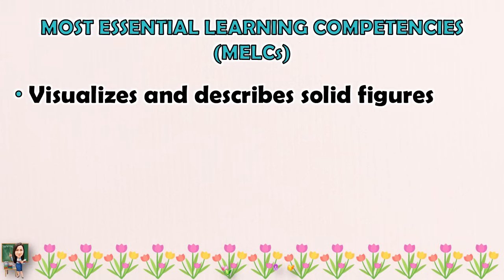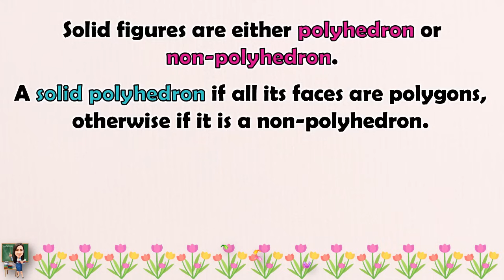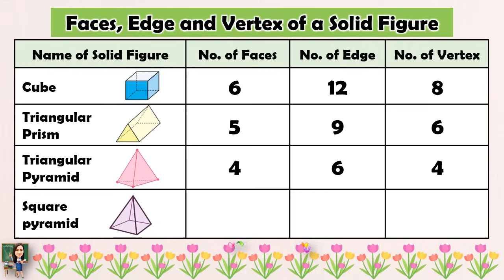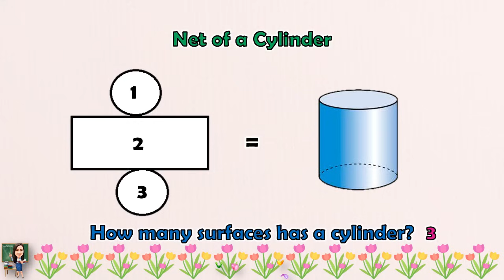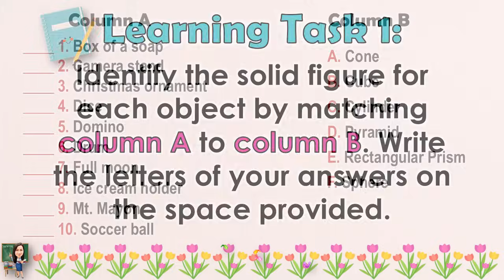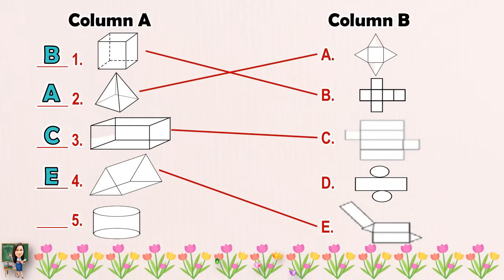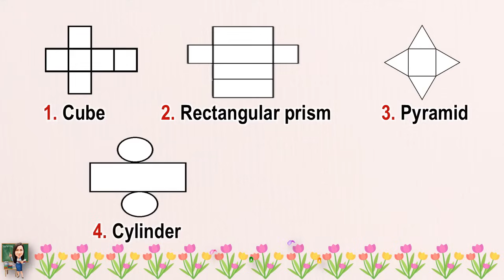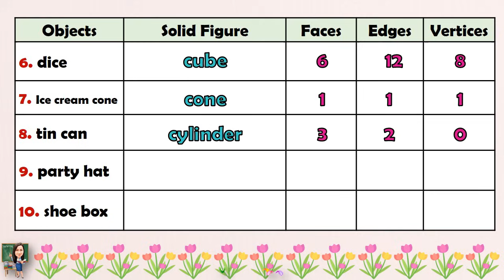MATH 5 || QUARTER 3 WEEK 5 | SOLID FIGURES | MELC-BASED